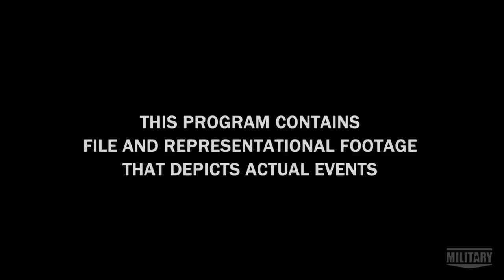The Network That Broke the Back Inside Iraq | Delta Force: Tier 1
Delta Force were able to use the full arsenal of the US technology and weaponry to keep a constant eye on insurgent activities in Iraq.